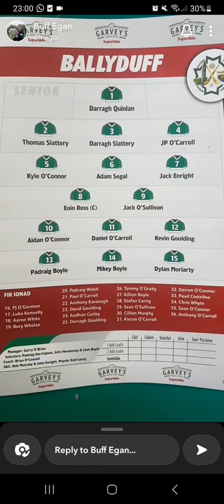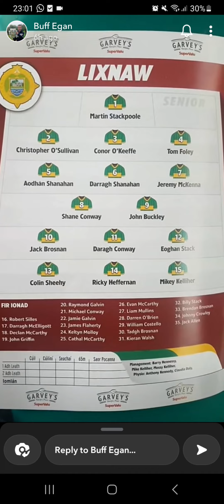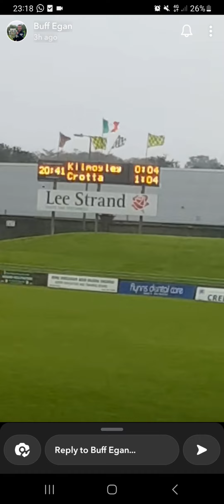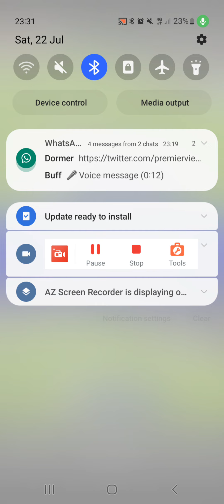Buff Egan TV 2023: Kerry Senior Hurling Semi Finals - Ballyduff v Lixnaw & Crotta v Kilmoyley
Austin Stack Park Tralee